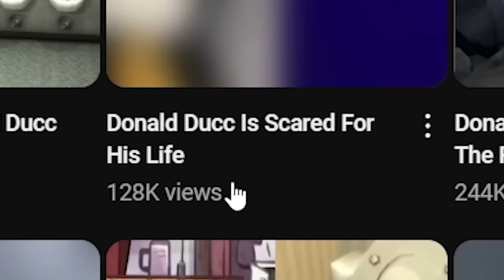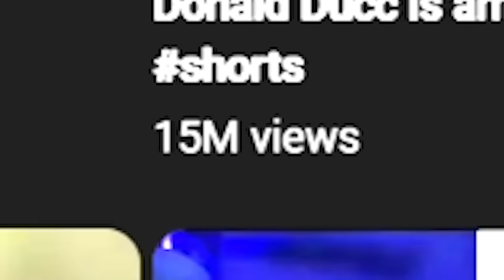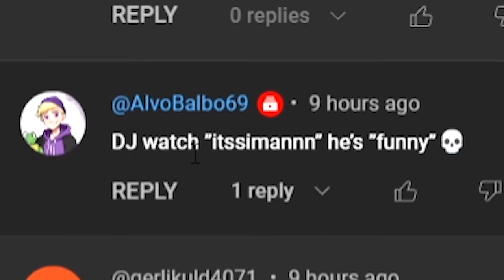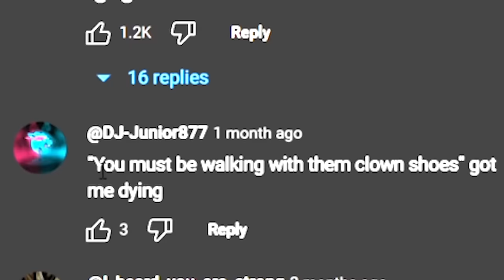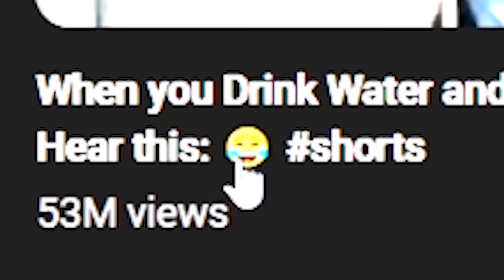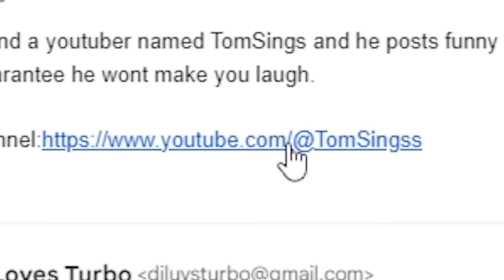I Found The Most UNFUNNY YouTuber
who actually watches dis